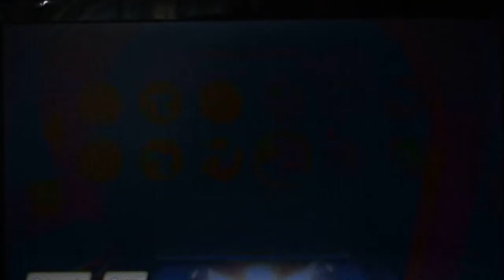Skylanders SuperChargers All Soul Gems